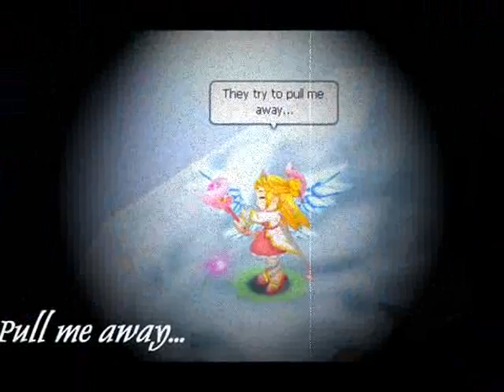Nostale - Bleeding love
Ein vidio für Lego und Sayu. Hab euch super lieb. Nicht mein bestes vidio ich weiß und viele wiederholungsfehler - aber trozdem! Ich mags. BITTE KOMMENTIEREN UND ABBONIEREN BITTE (kiegt auch nen keks dafür o: )